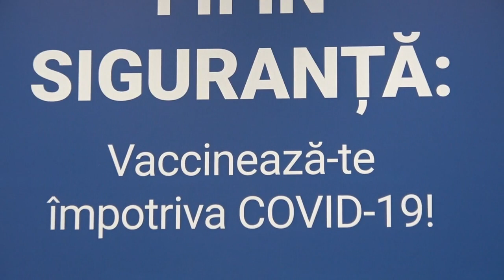Eveniment „Vaccinarea COVID-19: Tulpina Delta, eficiența vaccinurilor și măsurilor de protecție”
Eveniment organizat de Ministerul Sănătății, Muncii și Protecției Sociale cu tema „Vaccinarea împotriva COVID-19: Tulpina Delta, eficiența vaccinurilor și măsurilor de protecție”